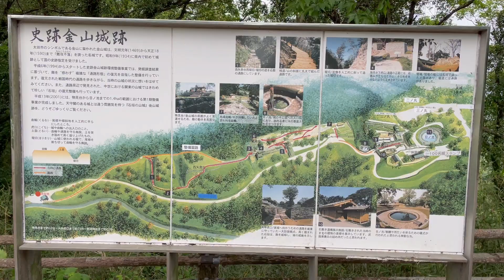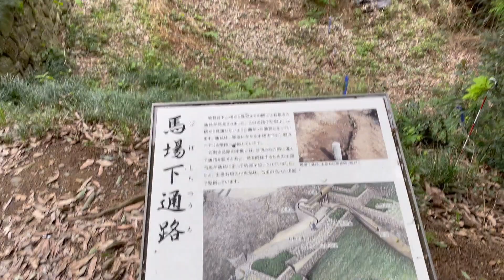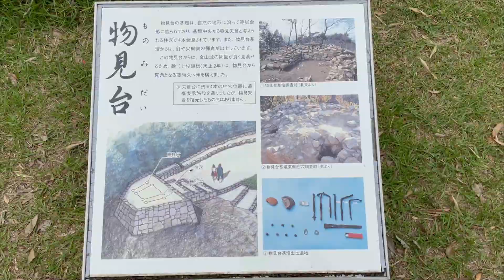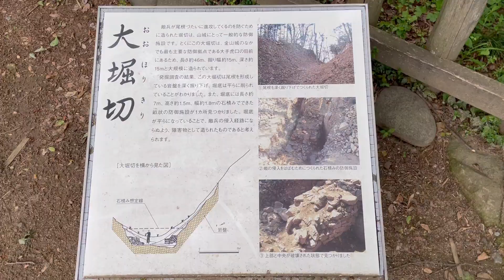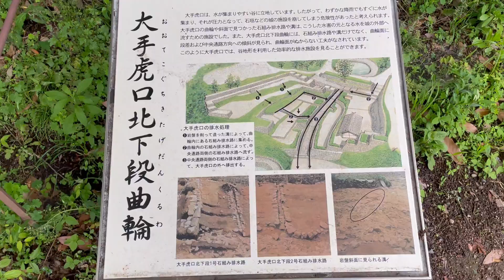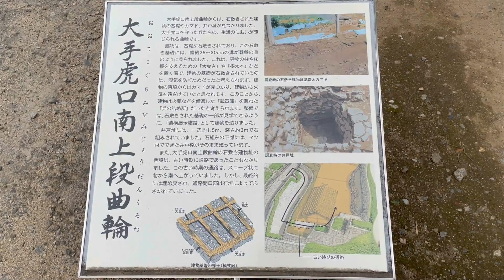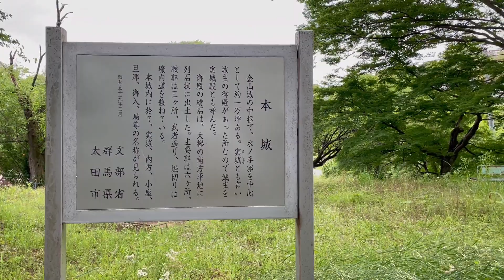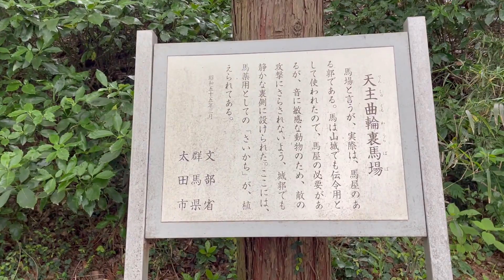【お城めぐり】【日本100名城】金山城 関東平野を一望する金山山頂に築かれた石垣造りの山城 Kanayama Castle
群馬県太田市にある金山城！文明元年（1469）新田氏の後裔である岩松家純が標高239mの金山山頂に築城しました。享禄元年（1528）岩松氏の家臣であった横瀬氏（後に由良に改姓）が実権を握り城主となります。その後、上杉氏、武田氏、北条氏などに攻められますが堅固な金山城は持ちこたえました。豊臣秀吉による小田原平定後、由良氏は常陸国牛久に移ることとなり城は廃城となりました。